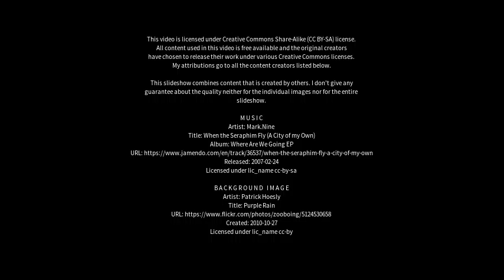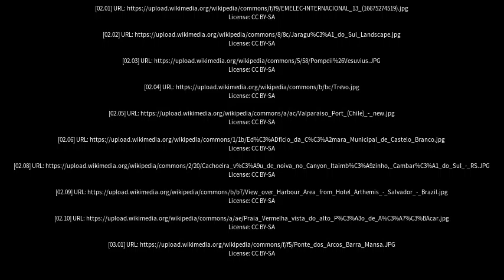Best places to visit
Best places to visit - Centenário do Sul (Brazil) Best places to visit - Slideshows from all over the world - City trips, nature pictures, etc.